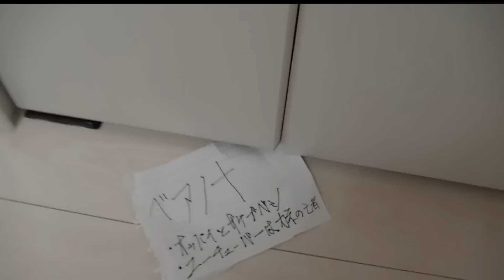デスフォース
思い出した！！
俺はYouTuberだったんだ！！！

これからもよろしく！！！

Twitter（日々のつぶやき、動画UP情報など）
miriru_tj